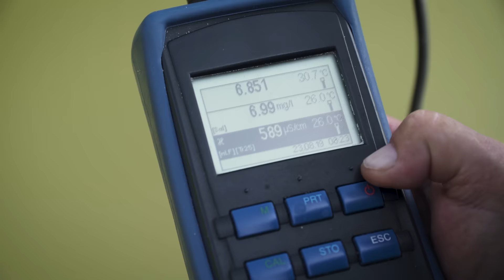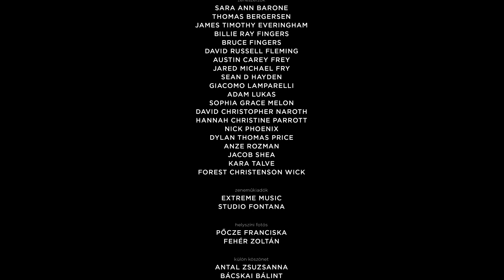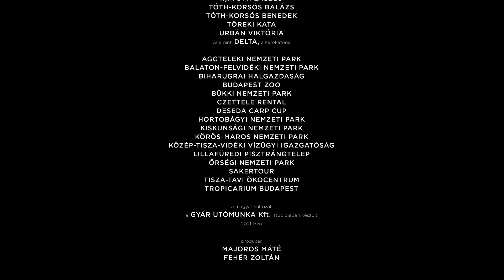MÚLT ÉS JELEN: VIZEINK AZ EMBER KEZÉBEN | Magyar természetfilm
A történelem során Magyarország vízrajza szinte a felismerhetetlenségig megváltozott. A mocsarak helyén víztározók és halastavak, legnagyobb árterünk helyén pedig maga a szikes alföldi puszta terül el. Mára tavaink 75%-a mesterséges, ártereink 90%-a a múlté. Az élővilágnak azonban alkalmazkodnia kellett ehhez a változó világhoz, különben a kihalással nézett szembe.

Meglepő módon mesterséges vizeink nyújtják az utolsó menedéket néhány ritka vízi életközösségnek, egykori ártereink pedig télvíz idején vonuló madarak százezreinek biztosítanak időszakos szállást. De ezt a világot már nem a természet, hanem az ember irányítja…

A nagy sikerű Vad víz: Aqua Hungarica alkotóinak új természetfilmjében fantasztikus felvételeken tárul fel az ember alkotta vízi világ. A hortobágyi daruvonulástól a Tisza-tó rejtett labirintusain és az Alföld mocsárvilágán át a kristálytiszta bányatavakban megbújó medúzákig.

JELENETVÁLASZTÁS
0:00 - Prológus: A Megyer-hegyi Tengerszem
2:48 - A Balaton
9:02 - Lebegő falu
11:02 - Horgászparadicsom
12:29 - Isten hozott ebben az új vadonban
18:23 - Édesvízi medúzák
21:40 - Sebhelyek
24:21 - Szőke tó
33:49 - Hallépcső
38:05 - Élet a csatornában
41:46 - A csábítás művészete
46:37 - Ősz a Bükkben
49:19 - Daruvonulás
57:53 - Vadludak
1:00:18 - Pisztrángtelep
1:05:48 - A rétisas
1:13:50 - A következő részben...
1:14:25 - Stáblista

Vad Víz Stúdió 2023